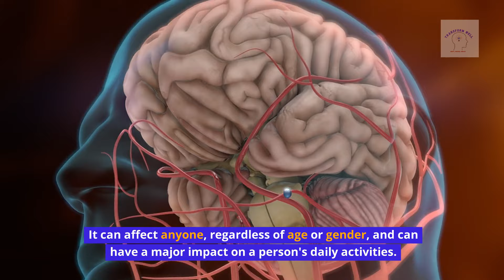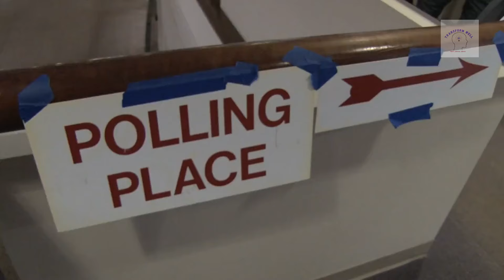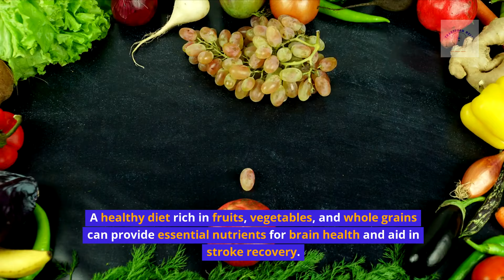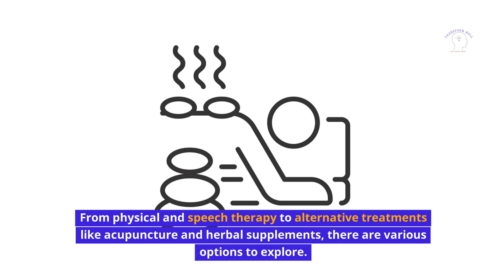NATURAL REMEDIES FOR STROKE PATIENTS (15 quick recovery plan)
In this video, we delve into natural remedies and techniques that can aid in stroke recovery. Stroke is a serious medical condition that requires proper medical attention, but incorporating natural remedies can potentially complement the prescribed treatments.

Join us as we explore a range of effective natural remedies that may help speed up the recovery process for stroke patients. We'll discuss specific exercises, dietary considerations, and lifestyle adjustments that can contribute to improved healing and overall well-being.

With a focus on evidence-based information, we'll provide insights into stroke recovery exercises that target strength, coordination, and flexibility. Additionally, we'll highlight the potential benefits of incorporating certain foods and supplements into a stroke recovery diet, emphasizing their potential positive impact on the body's healing mechanisms.

Throughout the video, we'll also touch upon the importance of relaxation techniques and stress management, as well as the potential benefits of alternative therapies like acupuncture and herbal remedies.
We aim to provide a comprehensive overview of natural remedies that can support stroke recovery, but it's crucial to consult with a healthcare professional before incorporating any new treatments into your regimen.

If you or someone you know has experienced a stroke and is looking for natural remedies to aid in the recovery process, this video is a valuable resource.

Remember, every stroke survivor's journey is unique, and these natural remedies should be used as a supplement to professional medical care. Let's work towards a healthier recovery together.